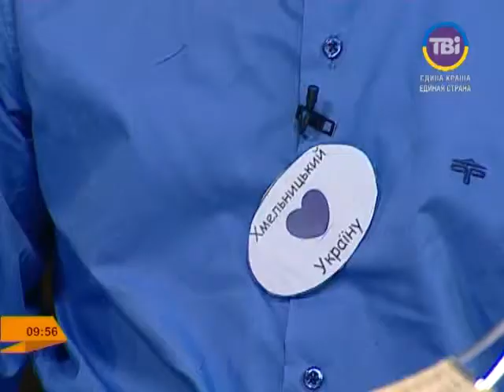Борис Крімер у "Ранкових курасанах"